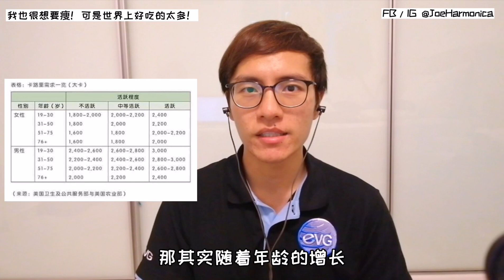EP6【 我很想要瘦！可是世界上好吃的美食太多！】EVG JoePong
1⃣️ 每天都有那么多的好料等着我去吃！我到底要怎么样减肥！？
2⃣️ 最近疫情期间，大家是不是开始向横发展了呢？
3⃣️ “你不是垃圾食品吃太多，你是因为纤维吃得不够多“

今天，我就想要通过这个影片，跟大家分享，要怎么瘦得健康！